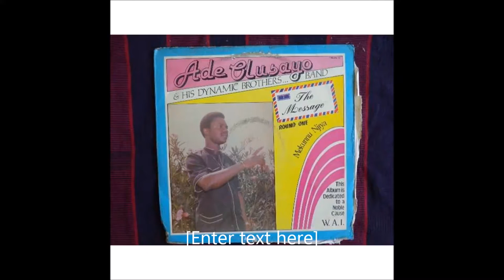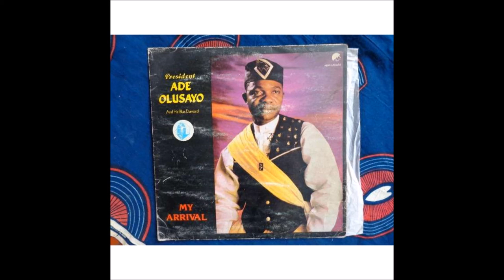ADEOLUSAYO - EXPLOSION SERIES 1 (FULL ALBUM)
AN ALBUM PRODUCED BY SONY MUSIC - WAS A BIG HIT IN THE EARLY 90's. KUDOS TO THE LATE JUJU MUSIC MAESTRO